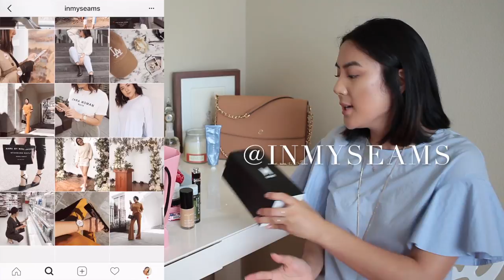TRY ON ASIA MAKEUP HAUL & CLOSED GIVEAWAY | INMYSEAMS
S N A P C H A T - janetteokk

R U L E S   F O R   G I V E A W A Y

Must Be:
- Following me on Instagram & Twitter @inmyseams
Comment Rules:
- Which watch you want (Laurel or Melrose)
- Your IG handle
- Video request or idea

Summer Fridays Jet Lag Mask

3CE Heart Hand Mirror

Granhand
Lily Owen & Sweeping Peony
Address: 19, Bukchon-ro 11-gil,
Jongno-gu, Seoul, SK

Bershka Bandana Tote Tie Bag
**couldn’t find it online**

Face Halo The Modern Makeup Remover

Kiehl’s Creamy Eye Treatment

Kiehl’s Herbal Extract Toner

She Uemura The Lightbulb Foundation

Dior Dior Addict Lacquer Plump Lovely D

Peripera Ink The Airy Velvet

3CE Velvet Lip Tint Childlike

Too Cool For School Rodin

MVMT Laurel Marble

MVMT Melrose Marble

M U S I C:
WVVE-Joe Bae

Unless stated nothing in the video is sponsored or a paid advertisement. Your support is much appreciated. Thank you.